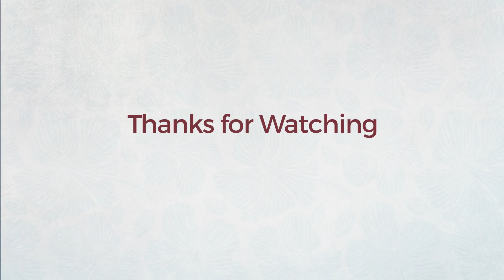6 Top Featured Beige Vest Amazon Fashion, Winter 2017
6 Top Featured Beige Vest Amazon Fashion, Winter 2017

Shop for Beige Vest on Amazon Fashion, Winter 2017
London Fog Women's Packable Down Vest, Taupe, Small Women's Packable Down Vest, Taupe, Small

KLKD Women's Solid Shearling Contrast Open Drapey Vest Beige Large Solid Shearling Contrast Open Drapey Vest Beige Large

Jastie Open Stitch Cardigan Boho Hippie Butterfly Crochet Vest (Beige) Stitch Cardigan Boho Hippie Butterfly Crochet Vest (Beige)

ZLYC Women's Winter Lightweight Quilted Zip Personal Warmth Jacket Vest Sleeveless Jackets (Medium, Khaki) Winter Lightweight Quilted Zip Personal Warmth Jacket Vest...

Meaneor Women 's Hooded Fleece Asymmetric Zip-Up Vest with Pockets Khaki Medium Hooded Fleece Asymmetric Zip Up Vest with Pockets Khaki...

Allegra K Women Stand Collar Side Pockets Zippered Quilted Padded Vest S Khaki Stand Collar Side Pockets Zippered Quilted Padded Vest S Khaki

Try also